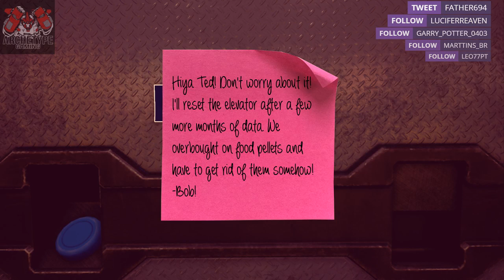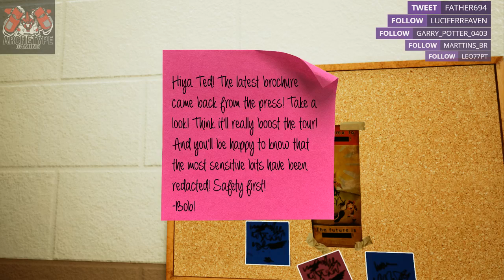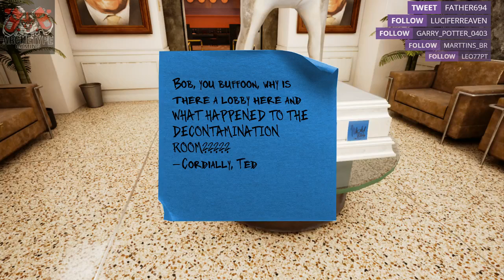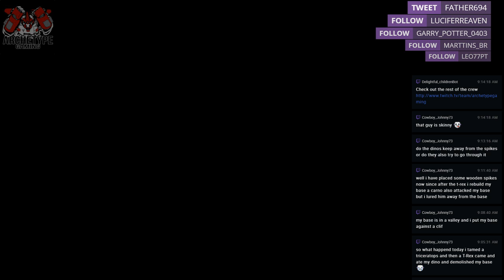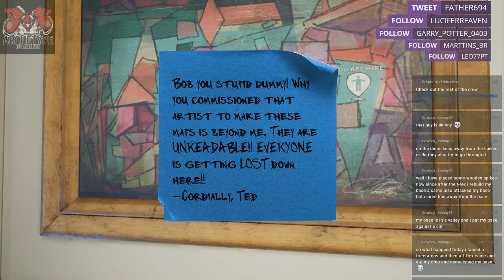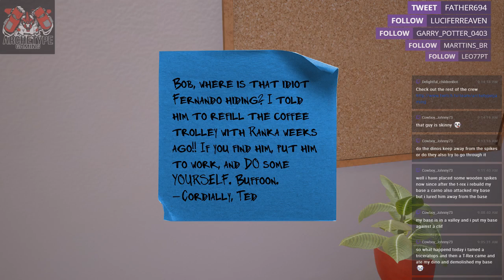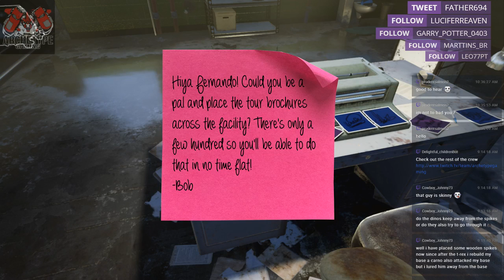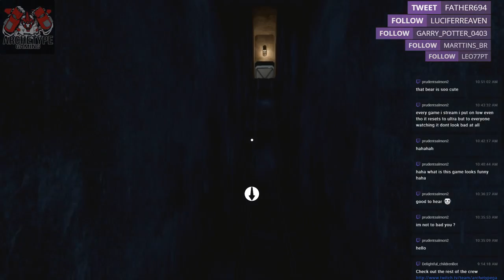Talking corn & a bears hell maybe even magical enchiladas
first-person adventure with puzzles to solve, talking oddities and a bear -- Watch live